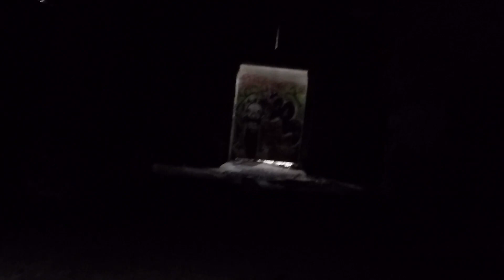Abandoned 1800's Asylum Complex in NYC Willowbrook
Apologies for the shaky footage, a lot of the footage that I took ended up being bad, but here it is, enjoy, I will likely go back and take a better video of the rest of the complex later this year.